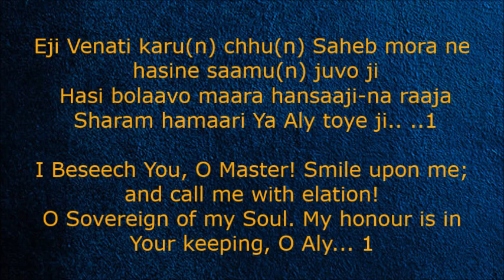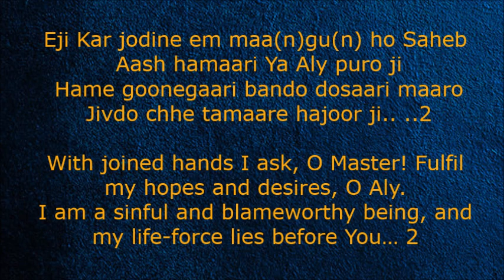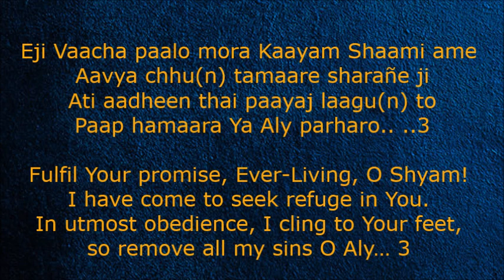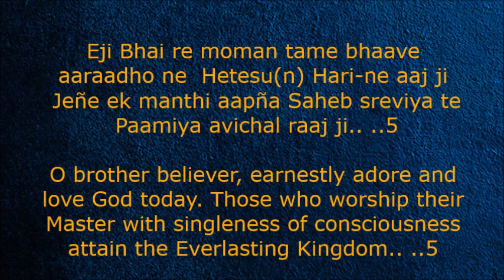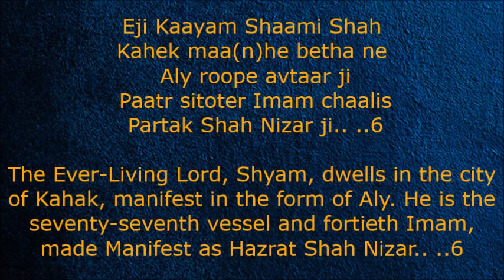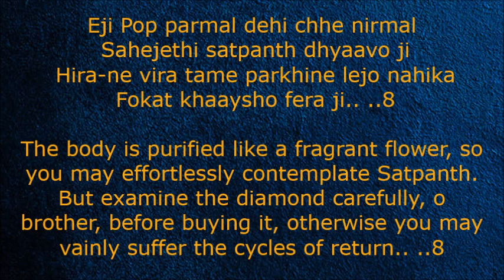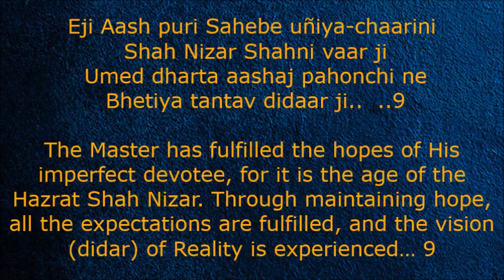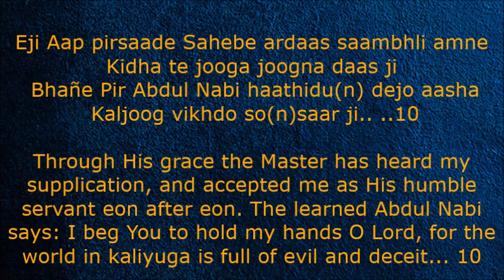Venati Karu(n) Chhu(n) Saheb Mora - વેનતી કરૂં છું સાહેબ મોરા - Aly Sunderji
એજી વેનતી કરૂં છું સાહેબ મોરા, ને હસીને સામું જુઓજી,
હસી બોલાવો મારા હંસાજીના રાજા, શરમ હમારી યા અલી તોયેજી.. ..૧

એજી કર જોડીને એમ માંગુ હો સાહેબ, આશ હમારી યા અલી પુરોજી,
હમે ગુનેહગારી બંદો દોસારી, મારો જીવડો છે તમારે હજુરજી.. ..૨

એજી વાચા પાળો મોરા કાયમ શામી, અમે આવ્યા છું તમારે શરણેજી,
અતિ આધીન થઇ પાયજ લાગું, તો પાપ હમારા યા અલી પરહરો.. ..૩

એજી પાપ પરહરી સાહેબ ભેટયા, ને હેતેસું હઈડો મારો હરખ્યો,
મોરો મન બાંધો આપણા અલખ સાથે, અમી મહારસ ભીરાખીઆજી.. ..૪

એજી ભાઇરે મોમન તમે ભાવે આરાધો, ને હેતેસું હરીને આજજી,
જેણે એક મનથી આપણા સાહેબ શ્રેવીયા, તે પામીયા અવીચલ રાજજી.. ..૫

એજી કાયમ શામી શાહ કહેકમાંહે બેઠા, ને અલી રૂપે અવતારજી,
પાત્ર સીતોતેર ઇમામ ચાલીસ પરતક શાહ નીઝારજી.. ..૬

એજી શાહ નીઝાર જેને ભેટીયા, તેની કાયા અવીચલ થાયજી,
પાપ જાવે સરવે ભવ તણા, પછે દેહી તેની નીરમલ થાયજી.. ..૭

એજી પોપ પરમલ દેહી છે નીરમલ, સહેજેથી સતપંથ ધીયાવોજી,
હીરાને વીરા તમે પરખીને લેજો, નહીંકા ફોકટ ખાયશો ફેરાજી.. ..૮

એજી આશ પુરી સાહેબે ઉણીઆચારીની, શાહ નીઝારશાહની વારજી,
ઉમેદ ધરતા આશજ પહોંચી, ને ભેટીયા તંતવ દીદારજી.. ..૯

એજી આપ પીરસાદે સાહેબે અરદાસ સાંભળી, અમને કીધાં તે જુગા જુગના દાસજી,
ભણે પીર અબ્દુલ નબી હાથીડું દેજો, આશા કલજુગ વીખડો સોંસરજી.. ..૧૦

I Beseech You, O Master! Smile upon me; and call me with elation!
O Sovereign of my Soul. My honour is in Your keeping, O Aly... 1

With joined hands I ask, O Master! Fulfil my hopes and desires, O Aly.
I am a sinful and blameworthy being, and my life-force lies before You… 2

Fulfil Your promise, Ever-Living Lord, for I have come to seek refuge in You.
In utmost obedience, I cling to Your feet, so remove all my sins O Aly… 3

With the removal of my sins, I have experienced my Master! My heart is rejoiced in love. My mind is fixed upon the Unfathomable Lord, as I consume the nectar of great Bliss... 4

O brother believer, earnestly adore and love God today. Those who worship their Master with singleness of consciousness attain the Everlasting Kingdom.. ..5

The Ever-Living Lord, Shyam, dwells in the city of Kahak, manifest in the form of Aly. He is the seventy-seventh vessel and fortieth Imam, made Manifest as Hazrat Shah Nizar.. ..6

Those who have met Hazrat Shah Nizar become immortal in form.
The sins of all their existences disappear, and their bodies purified.. ..7

The body is purified like a fragrant flower, so you may effortlessly contemplate Satpanth. But examine the diamond carefully, o brother, before buying it, otherwise you may vainly suffer the cycles of return.. ..8

The Master has fulfilled the hopes of His imperfect devotee, for it is the age of the Hazrat Shah Nizar. Through maintaining hope, all the expectations are fulfilled, and the vision (didar) of Reality is experienced… 9

Through His grace the Master has heard my supplication, and accepted me as His humble servant eon after eon. The learned Abdul Nabi says: I beg You to hold my hands O Lord, for the world in kaliyuga is full of evil and deceit... 10

Eji Venati karu(n) chhu(n) Saheb mora ne
 hasine saamu(n) juvo ji
 Hasi bolaavo maara hansaaji-na raaja
 Sharam hamaari Ya Aly toye ji.. ..1

Eji Kar jodine em maa(n)gu ho Saheb
 Aash hamaari Ya Aly puro ji
 Hame goonegaari bando dosaari maaro
 Jivdo chhe tamaare hajoor ji.. ..2

Eji Vaacha paalo mora Kaayam Shaami ame
 Aavya chhu(n) tamaare sharañe ji
 Ati aadheen thai paayaj laagu(n) to
 Paap hamaara Ya Aly parharo.. ..3

Eji Paap parhari Saheb bhetiya ne
 Hetesu(n) haido maaro harakhiyo
 Moro man baandho aapña alakh saathe
 Ami mahaaras bhirakhiya ji.. ..4

Eji Bhai re moman tame bhaave aaraadho ne
 Hetesu(n) Hari-ne aaj ji
 Jeñe ek manthi aapña Saheb sreviya te
 Paamiya avichal raaj ji.. ..5

Eji Kaayam Shaami Shah Kahek maa(n)he betha ne
 Aly roope avtaar ji
 Paatr sitoter Imam chaalis
 Partak Shah Nizar ji.. ..6

Eji Shah Nizar jene bhetiya teni
 Kaaya avichal thaay ji
 Paap jaave sarve bhav taña pachhe
 Dehi teni nirmal thaay ji..  ..7

Eji Pop parmal dehi chhe nirmal
 Sahejethi satpanth dhyaavo ji
 Hira-ne vira tame parkhine lejo nahi(n)ka
 Fokat khaaysho fera ji.. ..8

Eji Aash puri Sahebe uñiya-chaarini
 Shah Nizar Shahni vaar ji
 Umed dharta aashaj pahonchi ne
 Bhetiya tantav didaar ji..  ..9

Eji Aap pirsaade Sahebe ardaas saambhli amne
 Kidha te jooga joogna daas ji
 Bhañe Pir Abdul Nabi haathidu(n) dejo aasha
 Kaljoog vikhdo so(n)saar ji.. ..10

English translation adapted from Ismaili Hymns from South Asia by Christopher Shackle & Zawahir Moir.